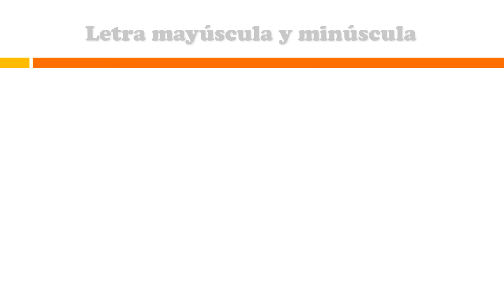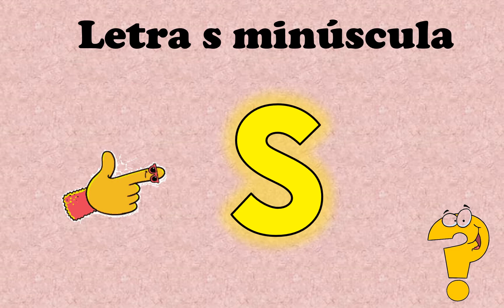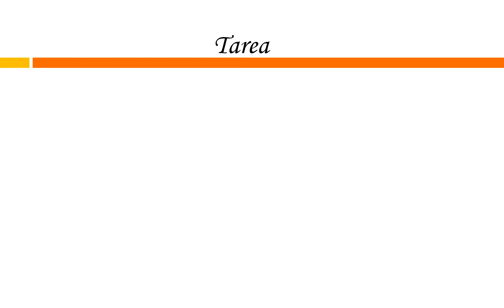LETRA Ss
CLASE PARA ALUMNOS DEL TERCER GRADO DE PREBASICA DEL CEPB JOSEFA LASTIRI DE MORAZAN